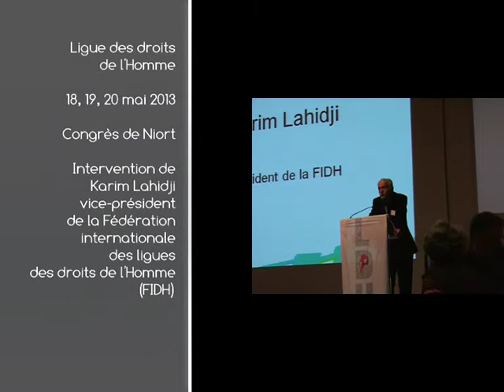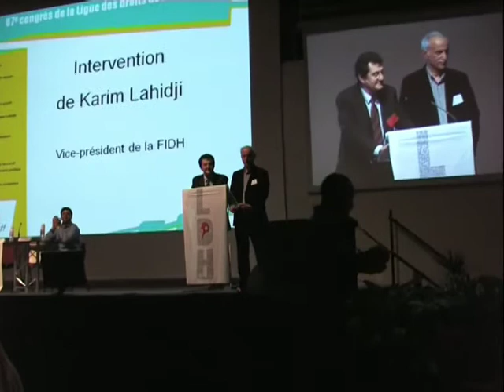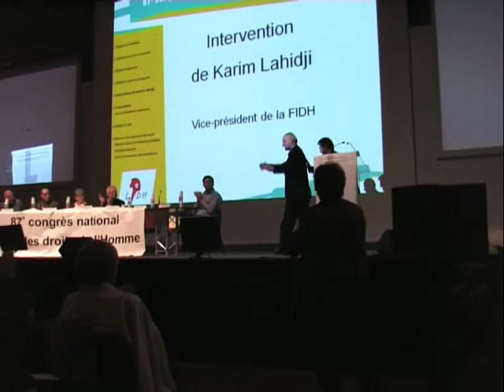Karim Lahidji FIDH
Intervention de Karim Lahidji au congrès de la Ligue des droits de l'Homme à Niort. Karim était intervenu également au congrès de Reims, mais c'était en tant que président de la Ligue iranienne des droits de l'Homme, alors que cette année il était invité en tant que vice-président de la Fédération internationale des ligues des droits de l'Homme, la FIDH, dont il représentait la présidente, Souhaïr Belhasem, retenu par l'organisation du congrès de la FIDH à Istambul.